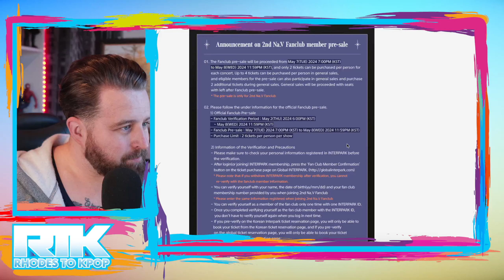VIVIZ (비비지) - 'V.HIND:LOVE AND TEARS' (Reaction)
This video is Fair Use as it is a reaction and commentary on a piece of freely available media.Section 107 of the Copyright Act defines fair use as follows: [T]he fair use of a copyrighted work, including such use by reproduction in copies or phonorecords or by any other means specified by that section, for purposes such as criticism, comment, news reporting, teaching (including multiple copies for classroom use), scholarship, or research, is not an infringement of copyright.
1. the purpose and character of the use, including whether such use is of a commercial nature or is
2. or nonprofit educational purposes;
3. the nature of the copyrighted work;
4.the amount and substantiality of the portion used in relation to the copyrighted work as a whole;and the effect of the use upon the potential market for or value of the copyrighted work.